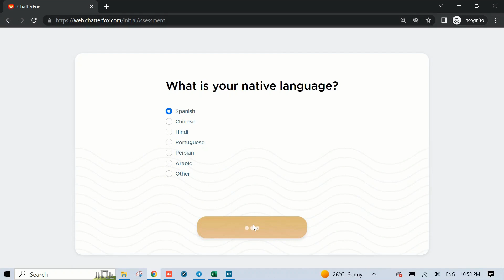How to Pronounce Equanimity, Pronunciation Lessons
How to pronounce Equanimity in American English.

Unlock the secret to sounding like a native American English speaker! This video is part of our specialized series focusing on the precise pronunciation of tricky English words, providing you with a unique close-up view of mouth and lip movements.

In this video, we teach how to pronounce Epistemology in American English. You're not just learning a language, you're adopting an American accent, immersing yourself in the culture and idiosyncrasies of American English.

For a comprehensive approach to American spoken English, visit our and experience our Fluency Program absolutely FREE! Our specially designed program takes you beyond the basics, focusing primarily on spoken English, precise pronunciation, and mastering the American accent. With us, you don't just learn English, you learn to speak it fluently, confidently, and in the American way. Join our program and let's revolutionize your English speaking skills together!

Join me on this linguistic journey and start speaking English like a pro!